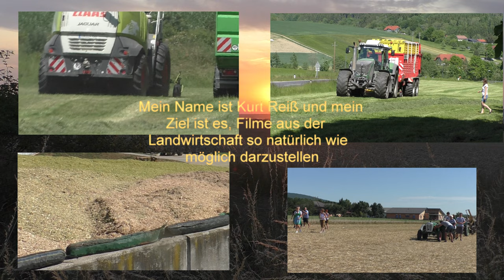Mais Ernte 2022 Dreschen von Körnermais mit New Holland CX 880 82 Reihigen Geringhoff Maispflücker M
Ohne unsere Landwirte und Lohnunternehmer geht vielleicht das Licht und Heizung im Winter aus Maishäckseln mit Jaguar 970 & Orbis 750 und Case IHC und Brantner Abschieber mit den Jungs von Biogas Hannes Hauptmann Bad Blumau In